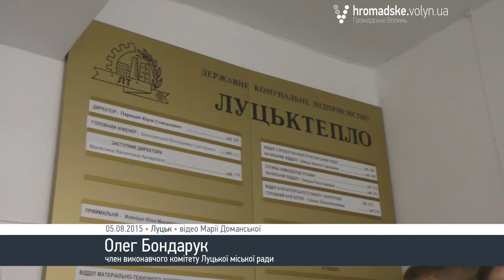«Луцьктепло» приховує договір із котельнею-монополістом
Комунальне підприємство «Луцьктепло» приховує від депутатів Луцькради, журналістів та членів Виконавчого комітету ради договір, який підприємтво уклало із ТзОВ «Західна теплоенергетична група». У підприємтві кажуть, що договір є конфеденційною інформацію і не підлягає оприлюдненню.